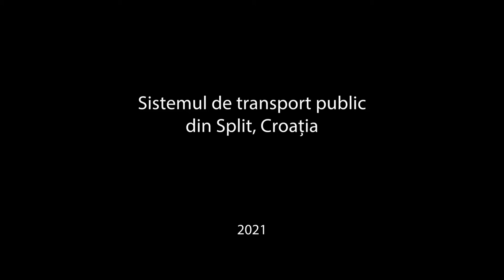Sistemul de transport public din Split, Croația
Material realizat în colaborare cu garethtrooper

Serviciul de transport public din orașul Split este asigurat de compania Promet începând din anul 1948. Traseele au fost deservite încă de la bun început exclusiv de autobuze, numărul unităților de transport crescând treptat de la 12 la peste 150 în prezent. Sistemul de transport public a cunoscut prima etapă de dezvoltare în anul 1953 odată cu introducerea în circulație a 10 autobuze rulate londoneze, ce au condus la creșterea capacității de transport și implicit la eficientizarea serviciului.
În prezent, compania Primet dispune de autobuze de generație nouă, fabricate între 2007 și 2017, de tip Mercedes-Benz Citaro, MAN și Irisbus.